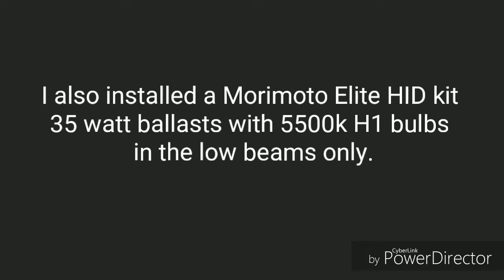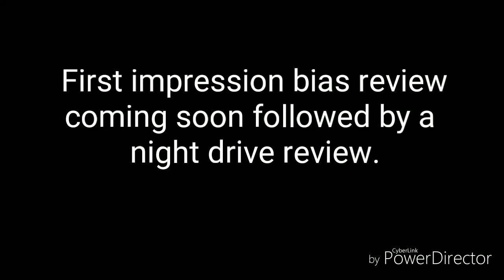Recon 2nd Gen Projector Headlights For 07-13 GMC Sierra # 248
There will be a first impression UNBIASED review to come soon.
I finally bought a set of higher quality projector headlights for my 2014 GMC Sierra Denali HD.
I've been looking for a while, and saw that several aftermarket companies were producing a 2nd version of a GMC Sierra headlight with the "C" shape DRLs similar to the 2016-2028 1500 Sierra's. Spyder/Xtune, Oemassive, Akkon, just to name a few started the trend, and Recon released their version as well.
After months of e-mails back and forth to Recon, I finally decided to go with them, since the claim is they have much better glass and optics for their projectors.
After a test drive at night, I'm convinced, their optics are far better than the cheap Spyder/Xtune projector headlights these replaced.
With the addition of the Morimoto Elite HID kit with 35 watt ballasts and H1 bulbs in a 5500k color temp, I'm quite impressed so far.